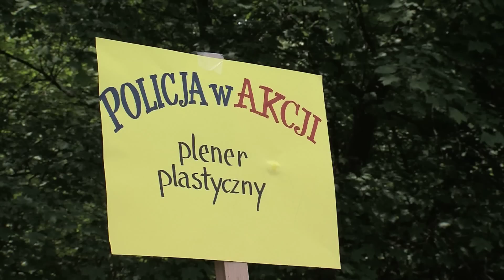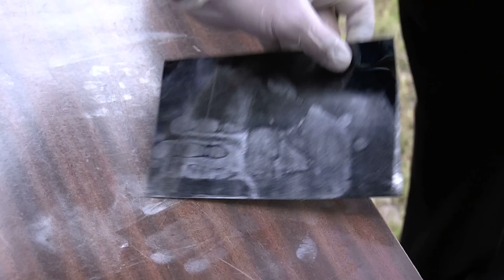Policjanci dzieciom 2013